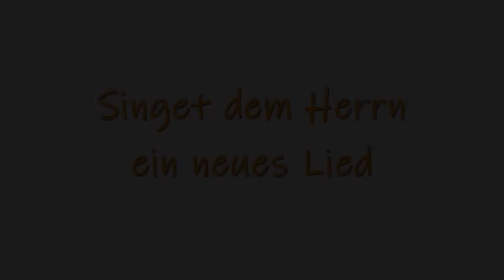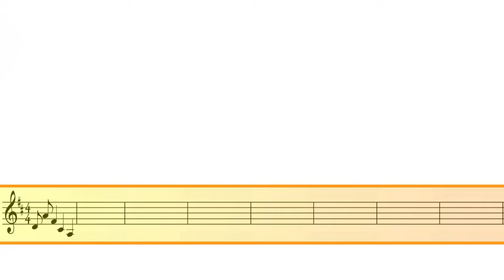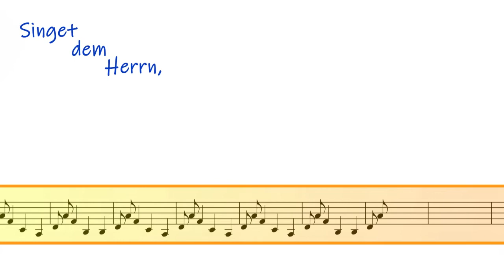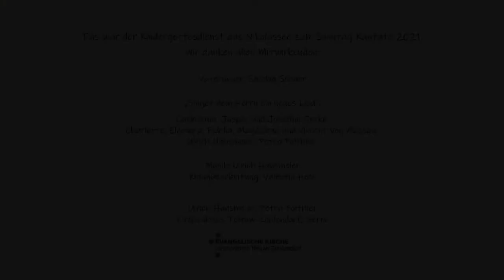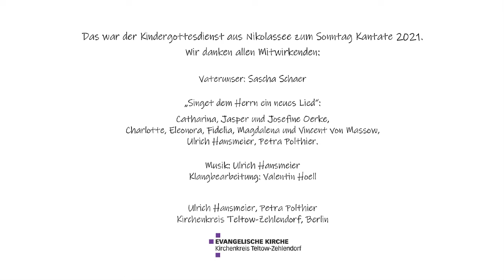Elia am Horeb - Kindergottesdienst am 2. Mai 2021 aus Berlin-Nikolassee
Kindergottesdienst „Elia am Berg Horeb“ zum Sonntag Kantate am 2. Mai 2021 aus Nikolassee, Evangelischer Kirchenkreis Teltow-Zehlendorf, Berlin.

Wir singen folgende Lieder:

„Vom Aufgang der Sonne bis zu ihrem Niedergang
sei gelobet der Name des Herrn,

„Und dann kam ein starker Wind. Gott war nicht im starken Wind.
Und dann kam ein Erdbeben. Gott war nicht im Erdbeben.
Und dann kam ein großes Feuer. Gott war nicht im großen Feuer.
Und nach dem Feuer kam ein stilles, sanftes Sausen. Gott war im Sausen, im sanften Sausen.“

„Gottes Liebe, wie ein Sausen,
Gottes Liebe spüren wir.“

„Ich hüll‘ dich golden ein, von Gott sollst du gesegnet sein.
Von Herzen freu‘ ich mich, ich freu‘ mich über dich.“
(Text und Melodie: Thomas Brunnhuber);

„Singet dem Herrn ein neues Lied.
Lobet den Herrn mit den Flöten.
Lobet den Herrn mit Trompeten.
Lobet den Herrn mit der Orgel.
Lobet den Herrn mit den Händen.

Wir wünschen allen einen gesegneten Kindergottesdienst!
Ulrich Hansmeier und Petra Polthier